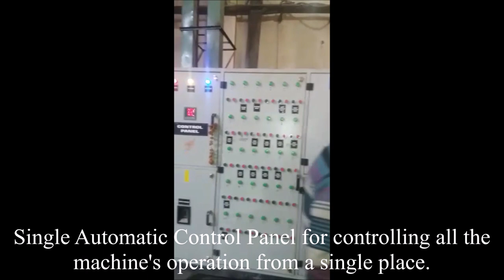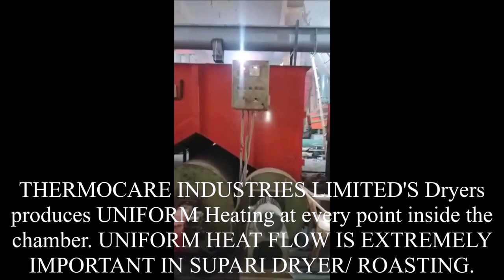BEST Automatic Supari Cutting Plant- PAN MASALA Making Machine by Thermocare Industries Limited